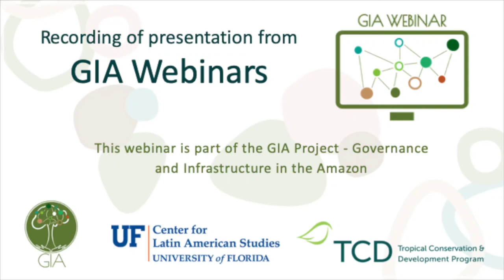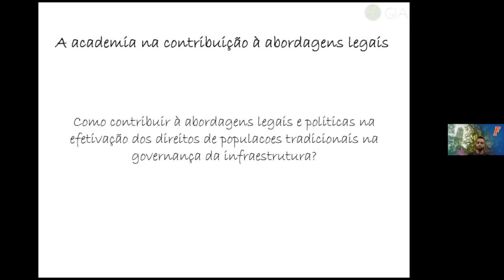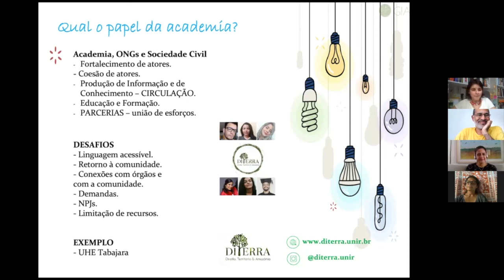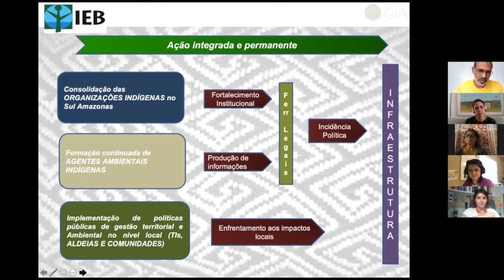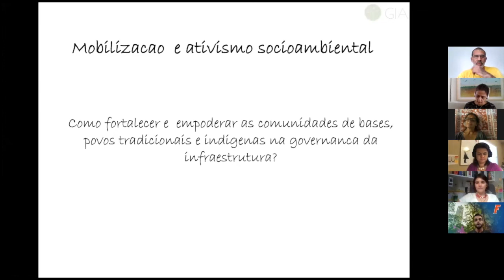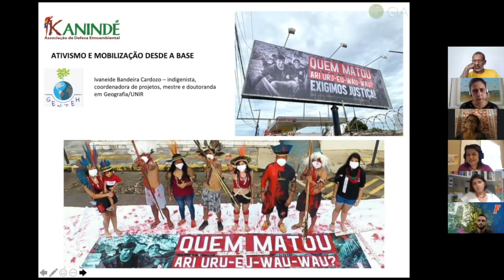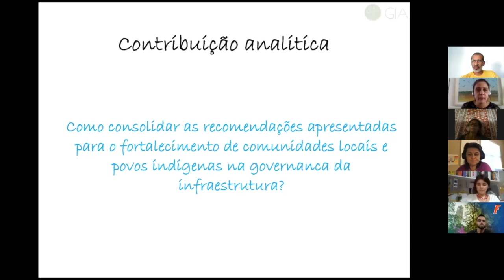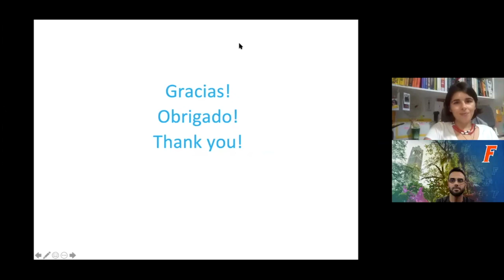GIA Pan-Amazonian Workshop (Day 2.2 - Panel 3)